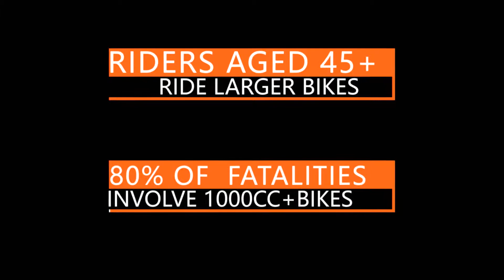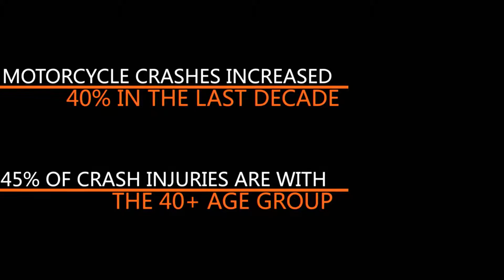Kickstart 2017 A